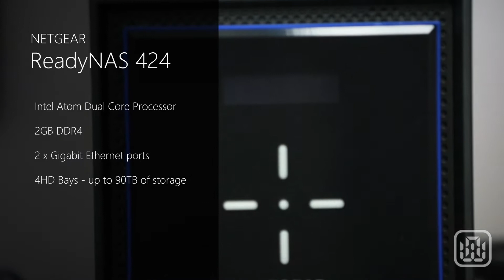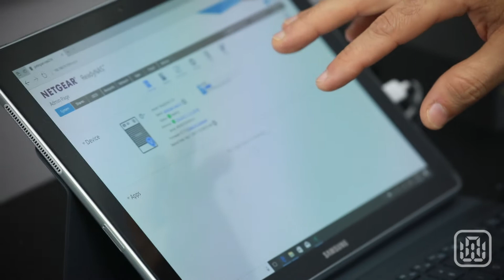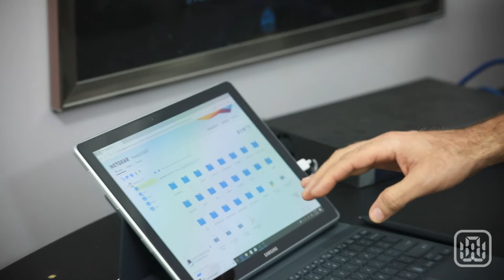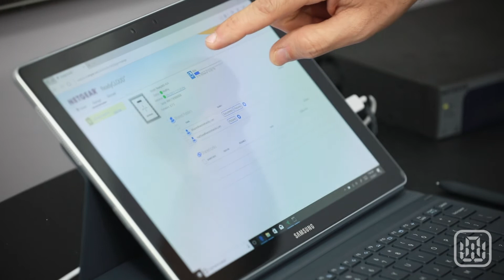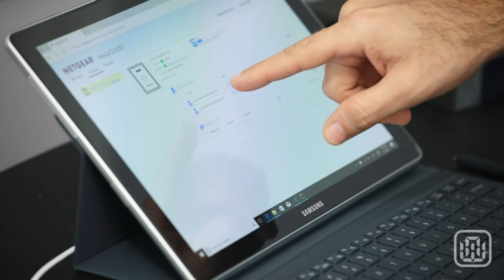ReadyNAS 214 to 424 Swap! Will it lose my data?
Let's swap hard drives from my ReadyNAS 214 to my new ReadyNAS 424 from Netgear. I was not sure if it would corrupt or lose my data. The best way to find out is to just do it!